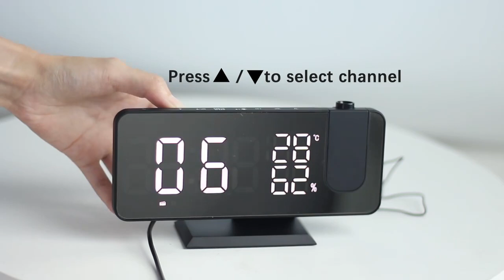FM-радио, светодиодный цифровой смарт-будильник, электронные настольные часы, USB зарядка,